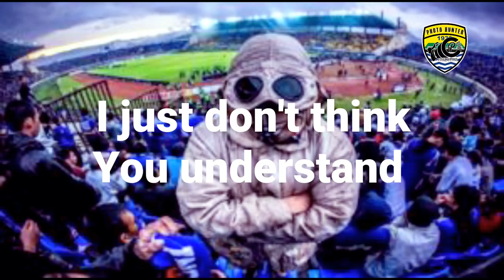Lagu untuk jonathan bauman